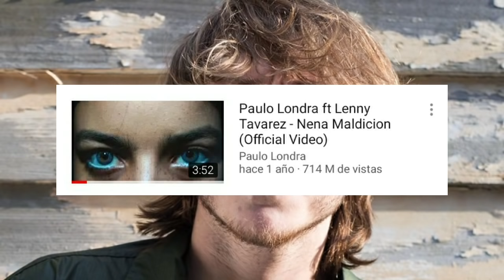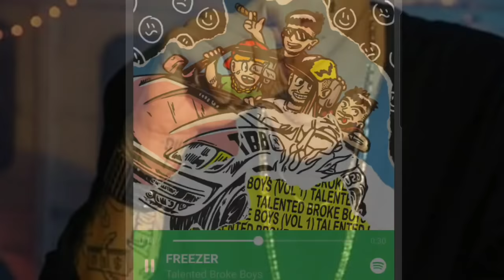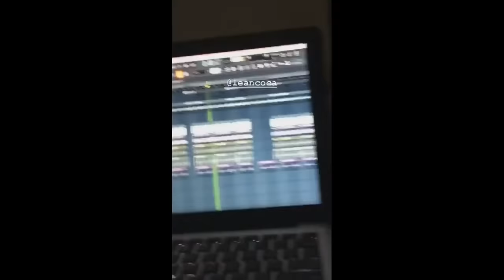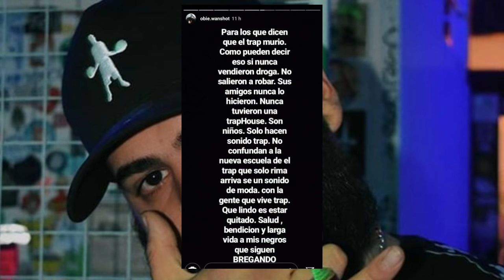Frijo Casi Pierde un Dedo | Obie Le Responde a Dillom | Esto y Mas